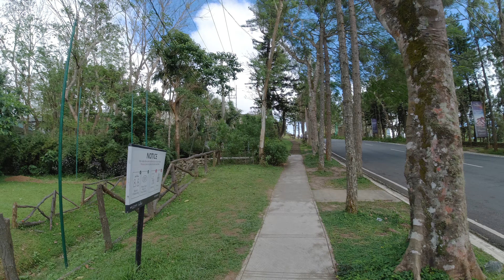WALK TOUR AT CROSSWIND TAGAYTAY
Crosswind Tagaytay one of the place you can visit if your in Tagaytay.